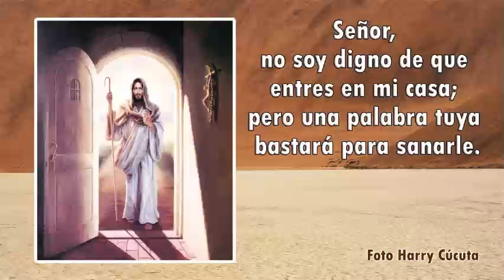LITURGIA DE LAS HORAS HORA NONA Maria Reina de la Paz Lunes 29 de noviembre de 2021